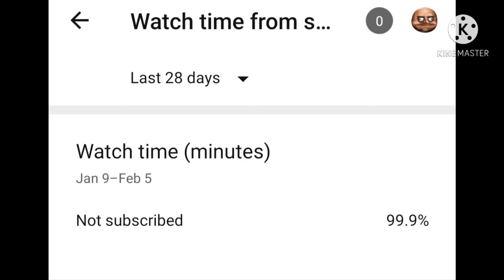"This is the famous AK-47" Tiktok